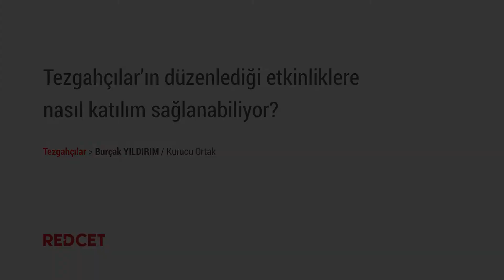Tezgahçılar’ın düzenlediği etkinliklere nasıl katılım sağlanabiliyor?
Burçak Yıldırım etkinliklere katılım sağlamak isteyenlerin tezgahcilar.com sitesinden satın alım yapabileceklerini ve etkinliklere katılım sağlayabileceklerini söylüyor.

Web sitesi üzerinden eğitimlere ulaşılabileceğini söyleyen Burçak Yıldırım, satın alım gerçekleştirmeden önce katılmak isteyen kişilerin eğitimleri inceleme fırsatının olduğunu da ifade ediyor.

Satın alım esnasında kredi kartına ne kadar istenirse o kadar taksit yapılabildiğini söylüyor ayrıca havale ile de ödeme yapılabildiğini ekliyor. Katılmak isteyen herkes için oldukça kolay ödeme koşulları düzenlediklerini söyleyen Burçak Yıldırım, herkesin katılabilmesi için her türlü imkanı sunduklarını da vurguluyor.